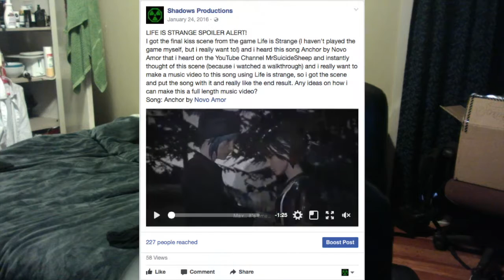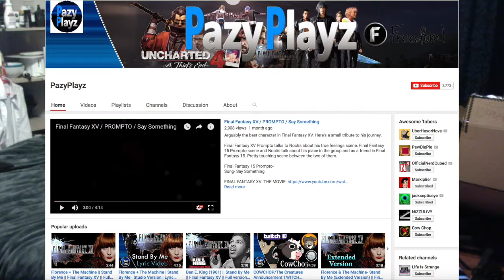Shadow Shunday #192-Behind the scenes of Anchor by Novo Amor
R.I.P Chloe Price. This music video is dedicated to her and her relationship with Max.

I take no credit for the music in this video.

Hey Shadows, welcome to another behind the scenes talk about another music video i made on my Shadow Productions Channel :) Link for original video and channel below!